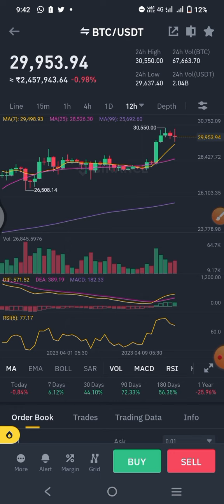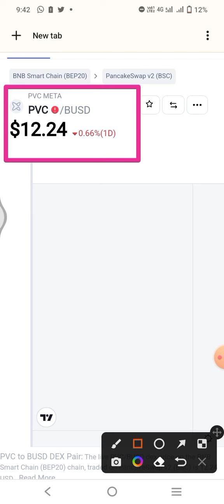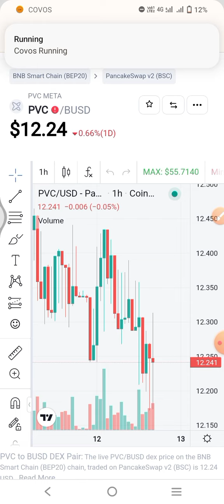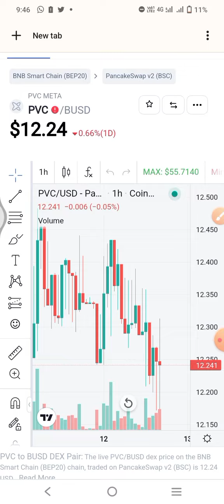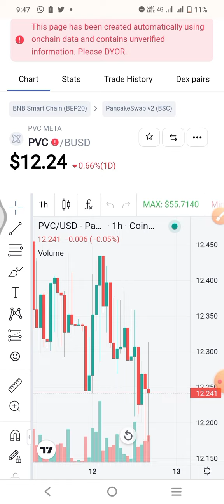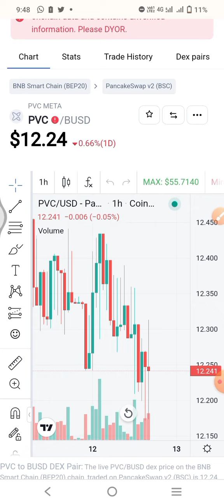PVC Meta New Update Today | BTC (Bitcoin) का कीमत में बढोत्तरी एवं अब PVC Meta की बारी 🤑| News💥 2023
pvcmeta token new update today
pvcmeta update today💥
pvcmeta latest new update 2023
pvcmeta full plan in hindi
pvcmeta plan in hindi
pearlvine pvcmeta token
pvcmeta token news today